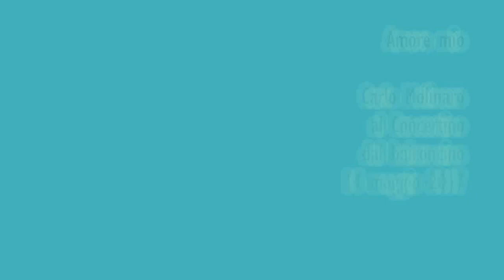"Amore mio" al Concertino dal balconcino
"Amore mio" di Carlo Molinaro al Concertino dal balconcino, in via dei Mercanti 3 a Torino, il 14 maggio 2017